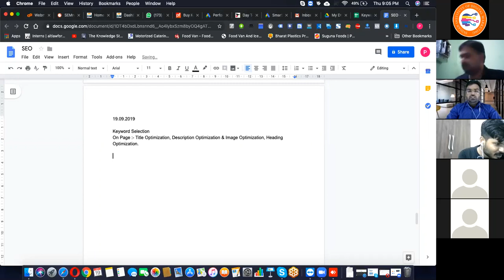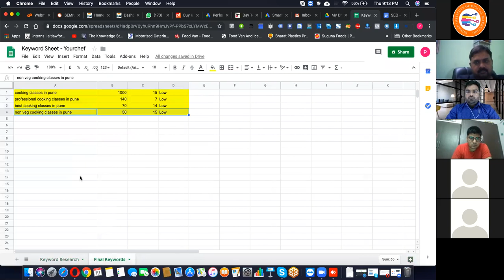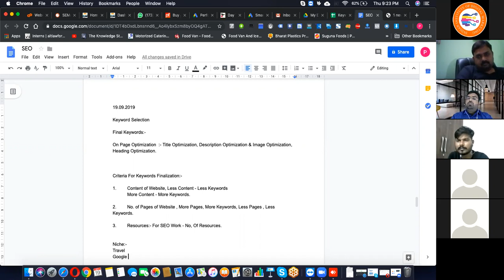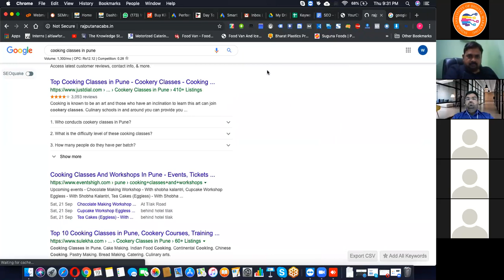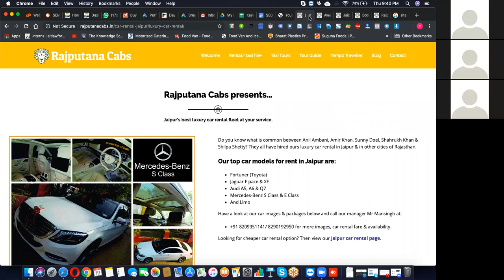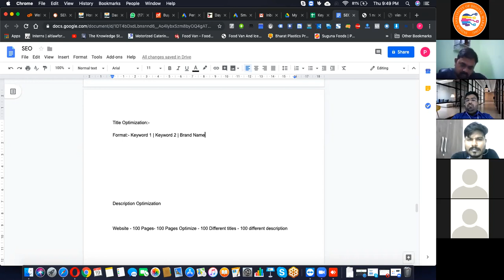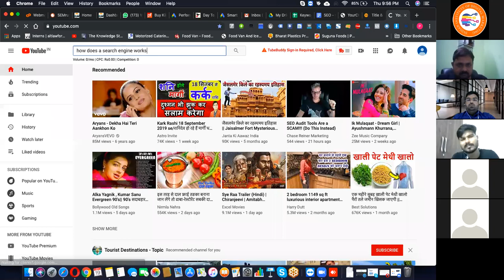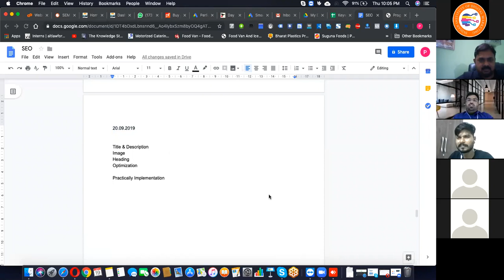On Page SEO